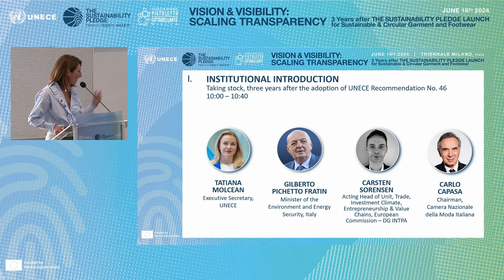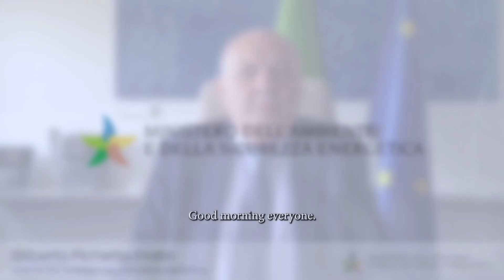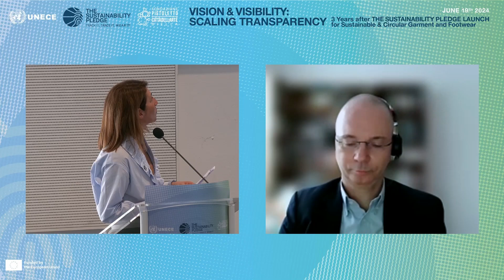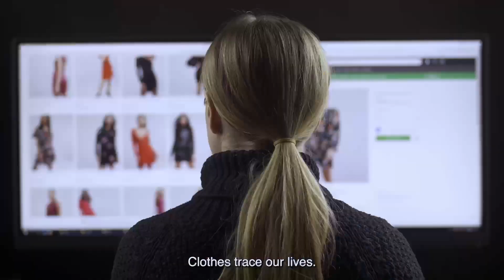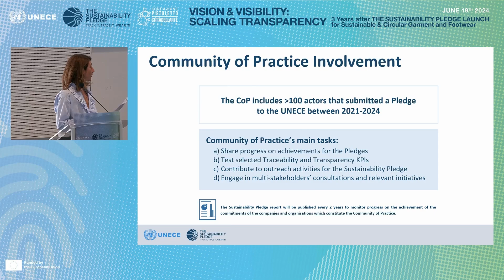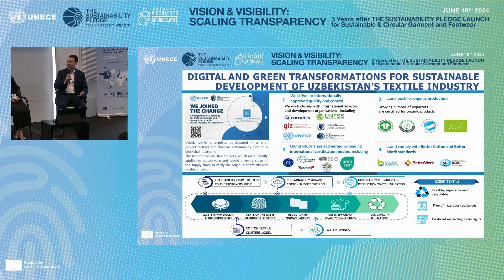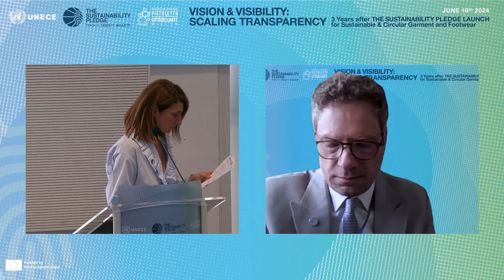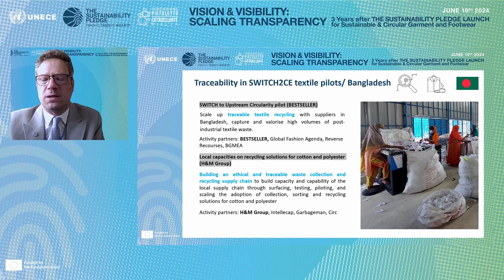The Sustainability Pledge Event - Vision & Visibility: Scaling Transparency (Part.1)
Taking Stock: 3 Years after The  Sustainability Pledge Launch for Sustainable & Circular Garment and Footwear.

- Session I Institutional Introduction :Taking stock, three years after the adoption of UNECE Recommendation No. 46

- Session II UNECE Traceability and Transparency Community of Practice: Shaping UNECE’s Sustainability Pledge Community of Practice

Triennale Milano, Italy